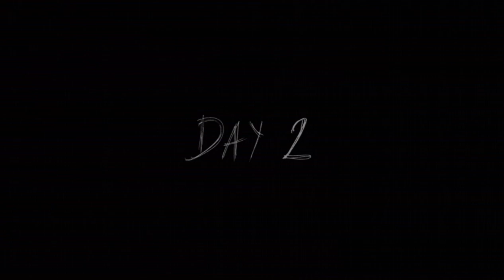Granny (Chapter 2) Horror Game | New update | Granny ki Boat Chura li🫣🫣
Description

Granny (Chapter 2) Horror Game | Granny ki Boat Chura li😂

Granny Chapter 2 is very funny. This is Episode 2 of the Gameplay.

Main Channel ►
tachno g.r.s

About Me ► My name is Rajesh Singh. I'm from Moradabad and I'm an engineering student. Now I am pursuing youtube Full Time. I make family friendly clean comedy Gaming videos on this channel for everyone to enjoy with their family. You don't need earphones to watch my videos😂